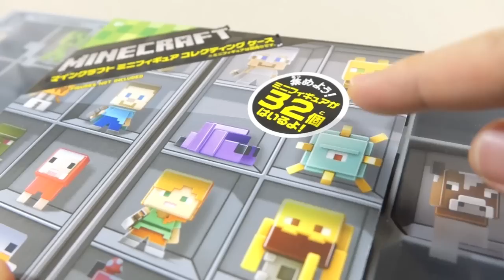マイクラフィギュアが32個も収納可能！ミニフィギュア コレクティングケース レビュー！マインクラフト